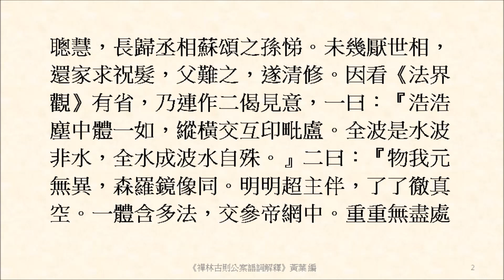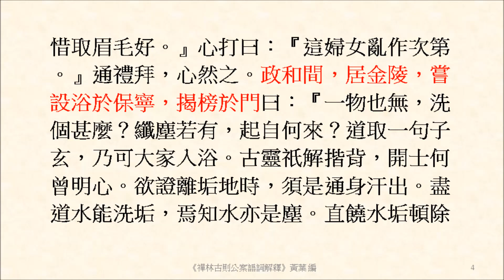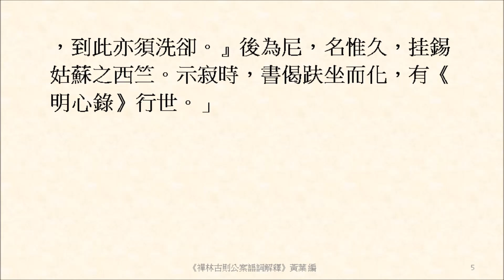政和間，居金陵，嘗設浴於保寧，揭榜於門